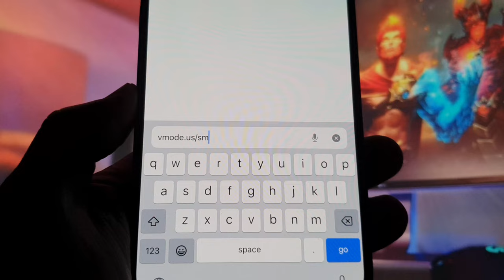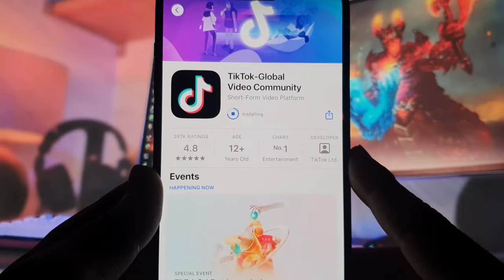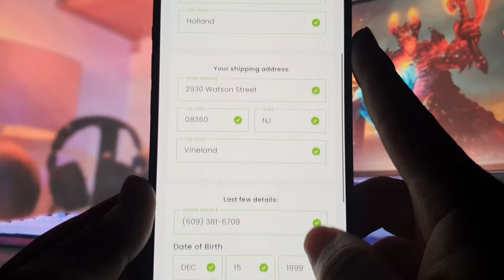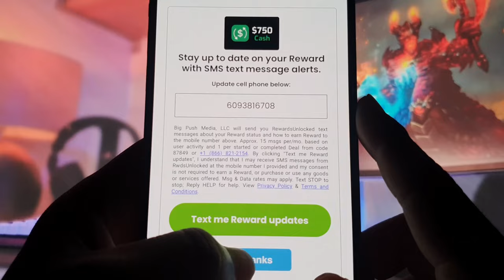Score Match Hack Mod Get Unlimited Gems 2024 iOS & Android How I Get FREE Gems On Score Match 24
Hello guy, In this video, you will learn the most effective strategies to obtain free gems in the popular mobile game Score Match. Follow the step-by-step guide to maximize your gem collection and enhance your gaming experience in 2024. Score Match Hack Mod Get Unlimited Gems 2024 iOS & Android How I Get FREE Gems On Score Match 24.